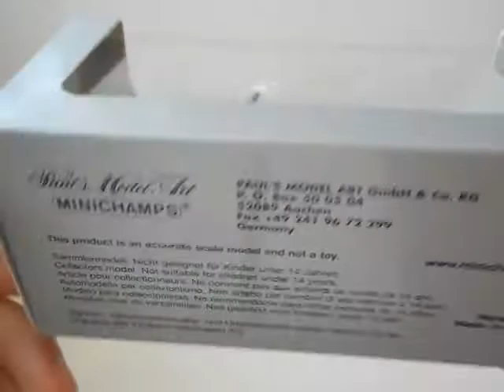VW Caddy, Minichamps.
Огляд модельки VW Caddy, Minichamps,1:43.